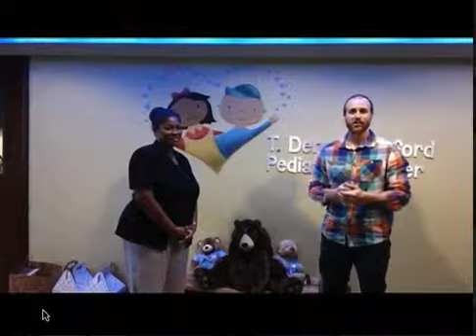Kids Beating Cancer Teddy Bear Drive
Pastor from Apopka Assembly of God filmed the drop off teddy bears they collected for two great causes; helping out a UCF Cornerstone Team & Kids with life threatening illnesses.